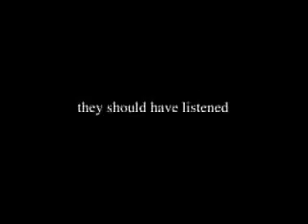Bloody Horror movie preview for Killer Campout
produced by Rand Alan's Studio in 2003 this is the Trailer for the movie that was released in october 2005.  Award Winner at the Newport Horror Film Festival 2005.